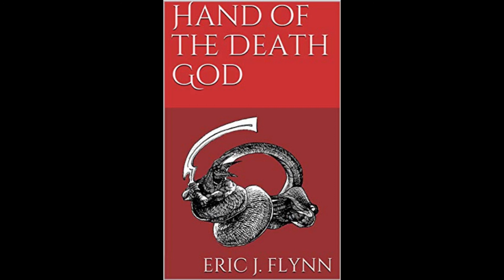Brotherhood of the Black Star (part 4)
The conclusion! Also, midway through making this, I finally found a way to stop the popping microphone. Thanks for listening!